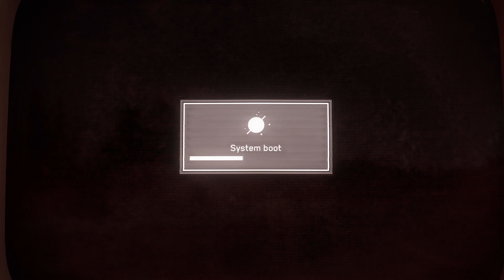Atomic Heart [Indonesia] - Part 8 | Kekacauan Di Exhibition Hall [1/2]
Setelah memperbaiki malfungsi pintu masuk Exhibition Hall, Comrade Nechayev harus mencari lengan Teraskhova yang hilang untuk membuka pintu menuju museum. Saat akan meluncurkan drill mission, ternyata Teraskhova yang ada disana tidak bisa bertindak sendiri. P-3 pun diminta untuk mencari Claire - Teraskhova lainnya di dalam fasilitas exhibition hall yang telah porak poranda dan penuh dengan robot malfungsi.
Ditambah situasi Claire yang ternyata memprihatinkan dan bagian tubuhnya terpecah belah.. P-3 harus mencari bagian tubuhnya agar dapat melanjutkan petualangan...

Video Editor : Adobe Premiere Pro 2020
Headphone : Fingertime Dragon Ball Headphone